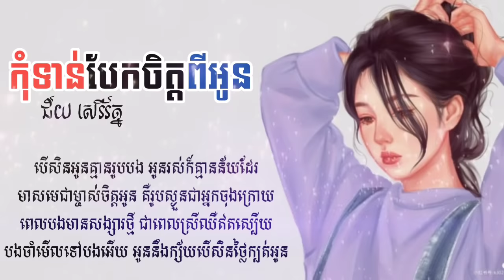កុំទាន់បែកចិត្តពីអូន ច្រៀងដោយៈ ជ័យ សេរីរ័ត្ន (Sereyroth)